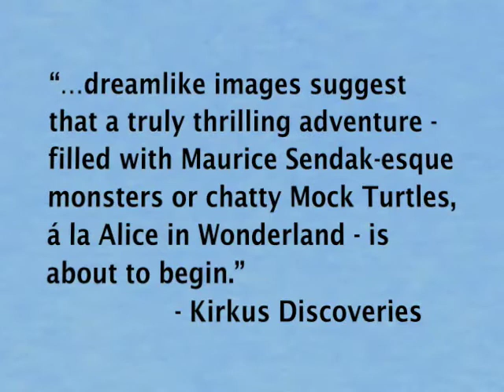Book Trailer: Adventures with Lucas and Thomas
This delightful tale of the Adventures with Lucas and Thomas is an illustrated childrens book by author Jonathan Peery, told entirely in rhyming verse.  It is based on the real-life exploits of the authors two young sons.  The colorful storybook will be the first in a his book series that will chronicle the adventures of these two curious kids and their wild imaginations.   Kirkus Discoveries says dreamlike images suggest that a truly thrilling adventure  is about to begin.

For more information about the book and the author, or purchase on Amazon.com.